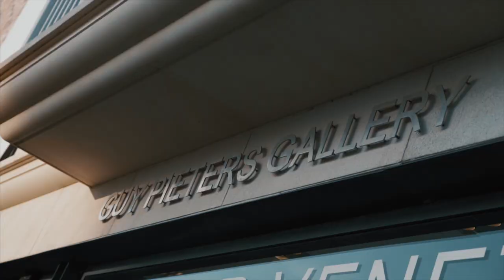Gentleman Zoute Party 2018 @Gallery Guy Pieters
11/08/2018 @Gallery Guy Pieters / Bernar Venet expo